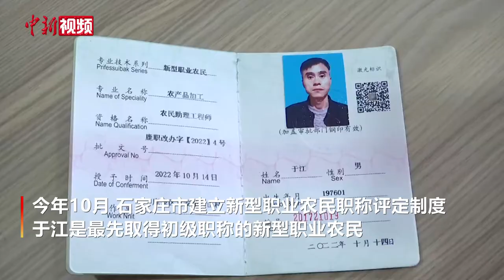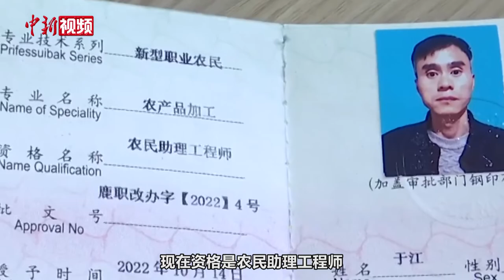种地也可以评职称：新型职业农民振乡村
种地也需要评职称？近期，人社部官方微信发布的《河北石家庄：两名农民获评农民职称》一文引发关注。据报道，河北省石家庄市日前出台《石家庄新型职业农民职称评审实施方案》(简称《方案》)，将掌握农业专业技术的职业农民正式纳入人才评价范围，为乡村振兴和农业农村事业发展提供有力的人才支撑和智力支持。石家庄市鹿泉区鹿马种植专业合作社负责人于江，通过职称评审，成为全市最先取得初级职称的新型职业农民。